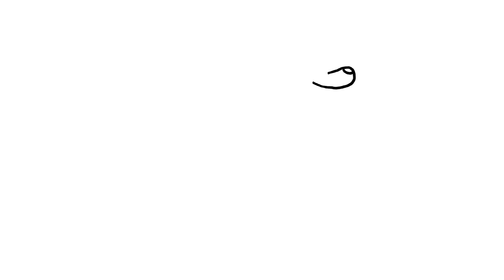Why do Some Species Thrive in Cities?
Urban development can be tough on wildlife. But some plants and animals are adapting to our cities in surprising ways.

CREDITS
Production and Writing Team: Alex Reich, Peter Reich, Emily Elert, Ever Salazar, Kate Yoshida, and Henry Reich

REFERENCES
Cheptou, P., Carrue, O., Rouifed, S., and Cantarel, A. (2008) Rapid evolution of seed dispersal in an urban environment in the weed Crepis sancta. Proceedings of the National Academy of Sciences, 109: 3796–9.

DeCandido, R., Muir, A.A., & Gargiullo, M.B. (2004) A first approximation of the historical and extant vascular flora of New York City: implications for native plant species conservation. Journal of the Torrey Botanical Society 131:243–251.

Donihue, C.M., and Lambert, M.R. 2014. Adaptive evolution in urban ecosystems, AMBIO 44(3): 194-203.

Fattorini, S. (2011) Insect extinction by urbanization: a long term study in Rome. Biological Conservation 144:370–375.

Harris, S.E., Munshi-South, J., Obergfell, C., & O’Neill, R. (2013) Signatures of rapid evolution in urban and rural transcriptomes of white-footed mice (Peromyscus leucopus) in the New York metropolitan area. PLoS One 8(8):e74938.

Tait, C.J., Daniels, C.B. & Hill, R.S. (2005). Changes in species assemblages within the Adelaide metropolitan area, Australia, 1836–2002. Ecology 15: 346-359.

Wirgin, I., Roy, N.K., Loftus, M., Chambers, R.C., Franks, D.G. & Hahn, M.E., (2011) Mechanistic Basis of Resistance to PCBs in Atlantic Tomcod from the Hudson River, Science 331(6022): 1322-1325.

White Footed Mouse photo by Melinda Fawver / Courtesy Shutterstock